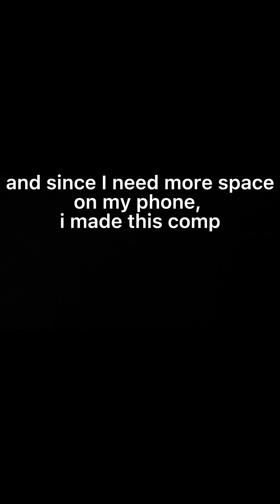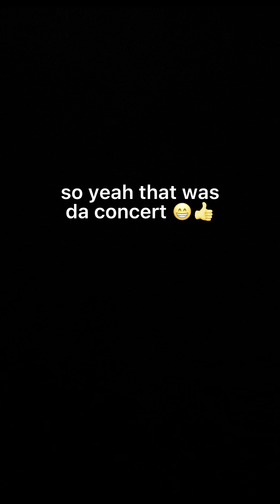tyler concert comp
i went to a Tyler, the Creator concert in April
heres da footage